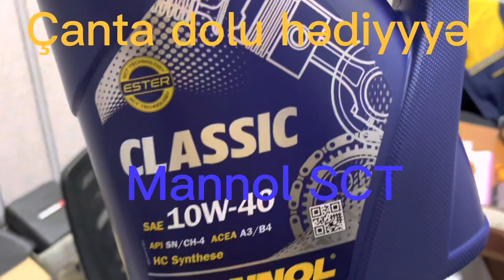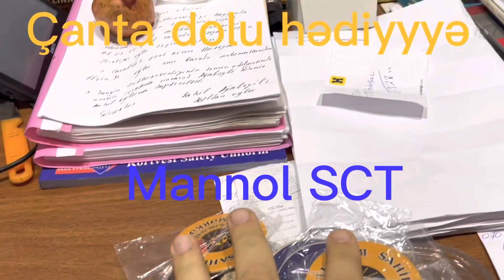Mannol SCT hər zaman öndə ol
Mannol SCT